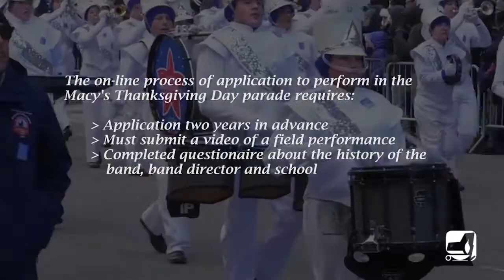Orchestrating a High School Band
The 129 member student marching band at the Cicero-North Syracuse CSD was selected as the only band to represent New York State in the 2018 Macy’s Thanksgiving Day parade. They did themselves and the state proud!